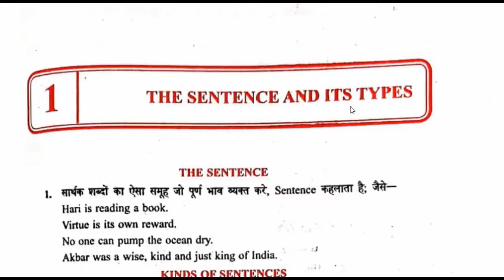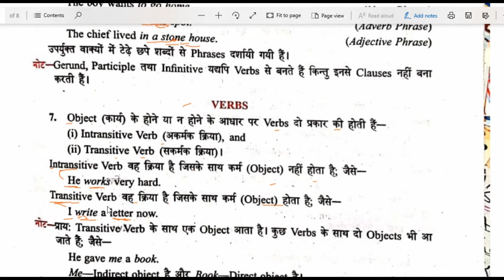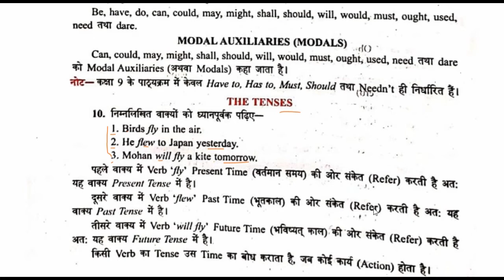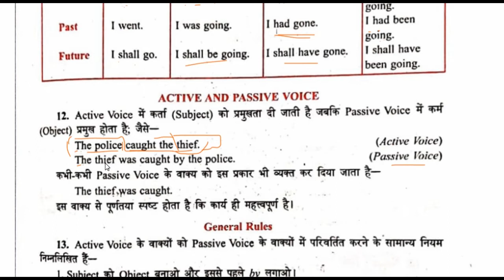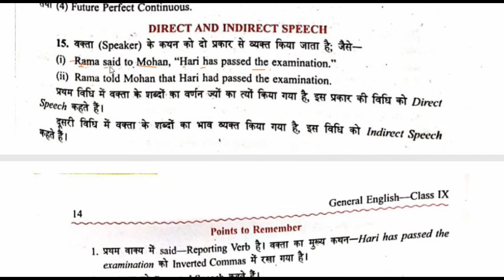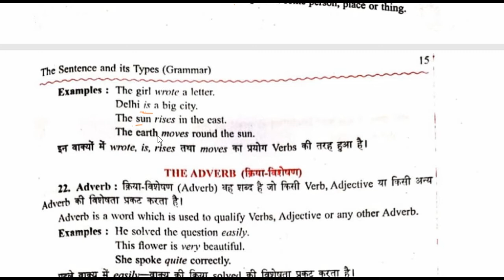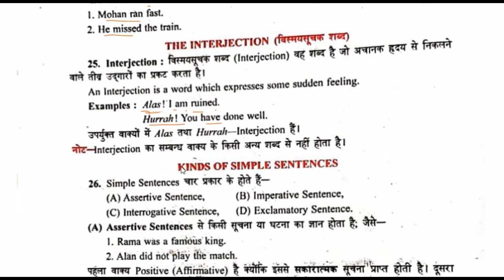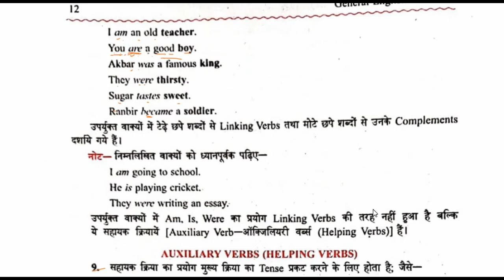9_10 Eng (II) | OVERVIEW OF GRAMMER | PART 2